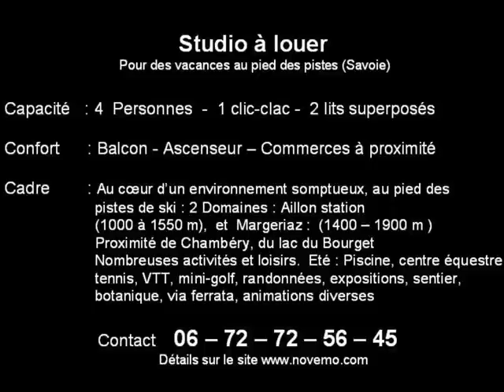Vacances à Aillon le Jeune - station de ski Aillons / Margériaz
Vidéo Vacances à Aillon le Jeune -- avec la  station de ski Aillons / Margériaz en Savoie. Un lieu idéal pour une location vacances, un studio tout confort au pied des pistes.
Aillon le Jeune est un village authentique aux multiples atouts. C'est aussi une station conviviale, station de sports d'hiver Aillons / Margériaz. : Un panorama grandiose. Une belle variété de paysages.  2 domaines skiables :  Aillon station (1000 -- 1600m ) et Margeriaz (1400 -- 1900 m) . Ski et luge nocturne. Nombreuses activités loisirs. Une destination de vacances idéale pour passer de belles vacances en Savoie et se ressourcer. Cap sur Aillon le Jeune (73340) en Savoie.